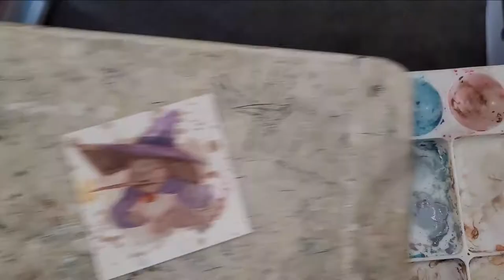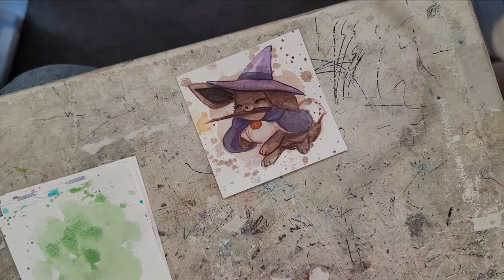WATERCOLOR WEDNESDAY: Eevee Witch!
Welcome to Watercolor Wednesday! This week is a cute little Eevee in some cute little witch gear! :D What do you want to see next?